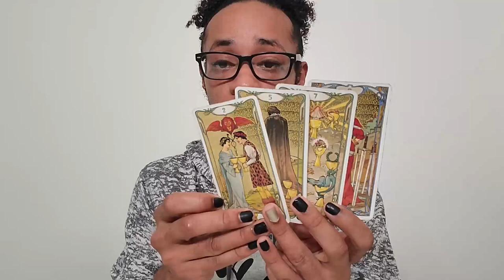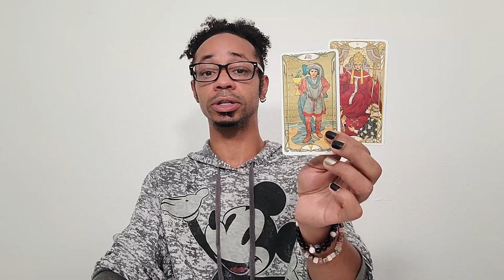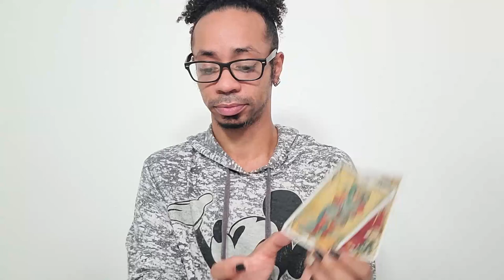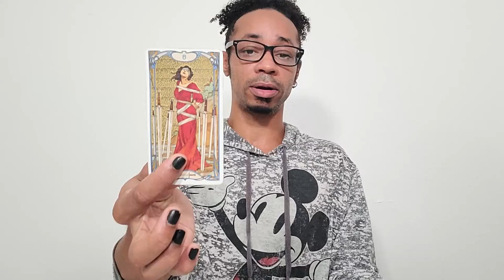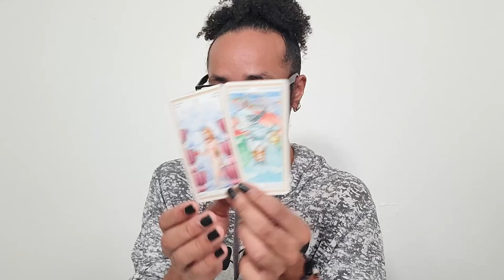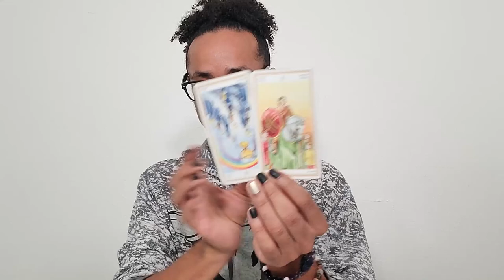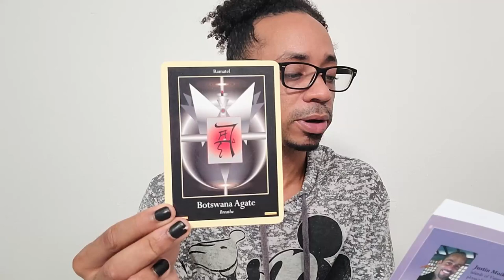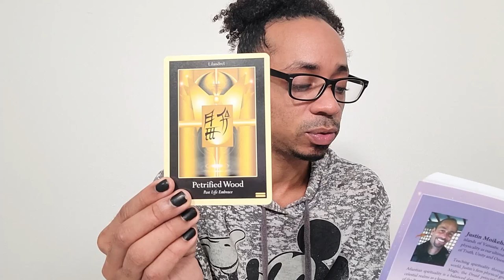Morning Coffee ~ * Tilling the Soil * - Collective Tarot Reading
🔮Timestamps🔮
00:00 - Preview
00:25 - Intro
13:00 - Reading
21:30 - Clarification
31:55 - Closing Oracle Guidance

30 min - $65
60 min - $130

Available oracle decks:
~Crystal Mandala
~Sacred Rebels